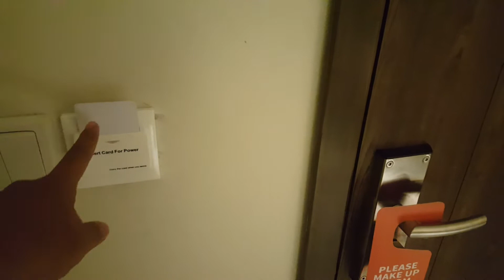Review Fox Harris Hotel Kota Pangkalpinang, Bangka